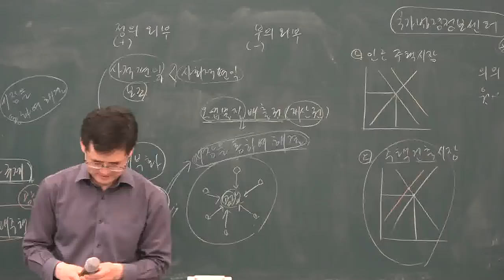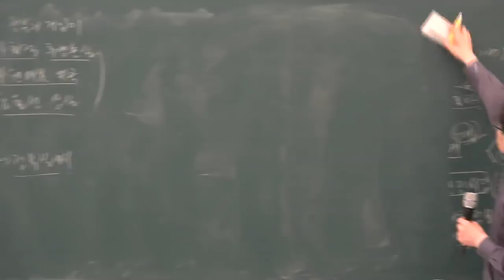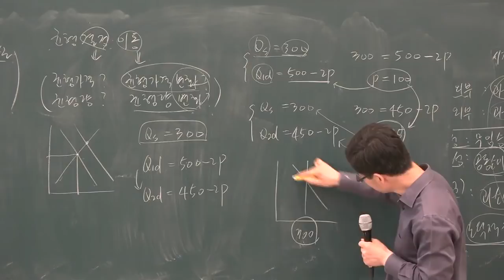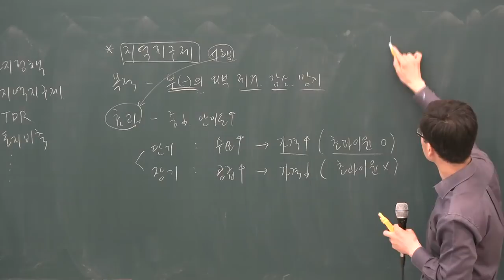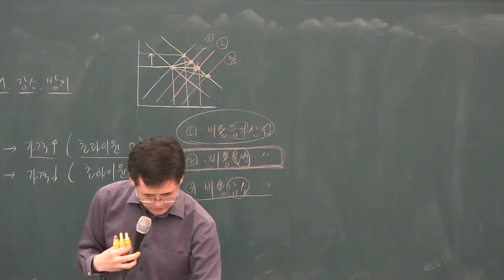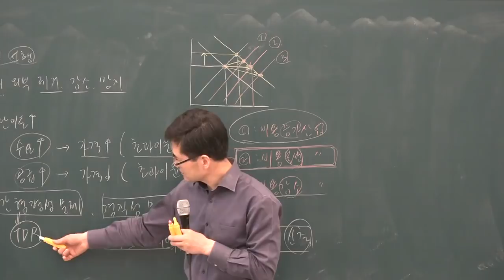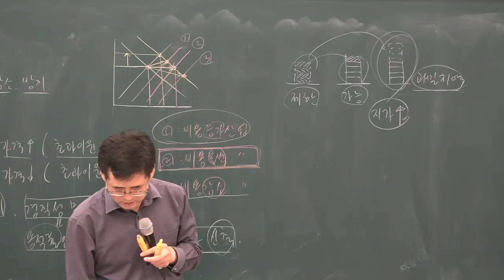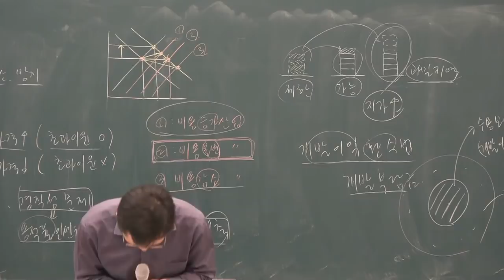[공전무] 2019년 공인중개사 부동산학개론 고급이론 3-12